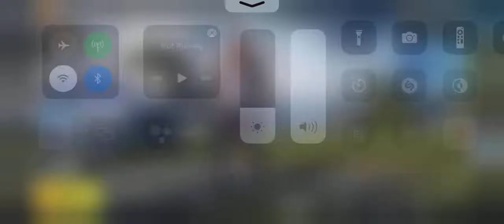PUBG MOBILE -ALL CHARACTERS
PUBG MOBILE